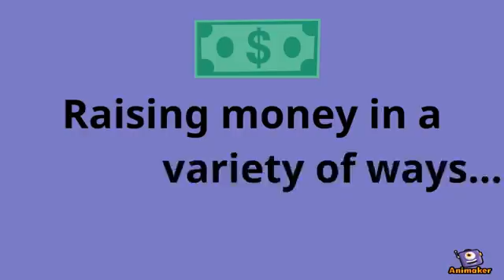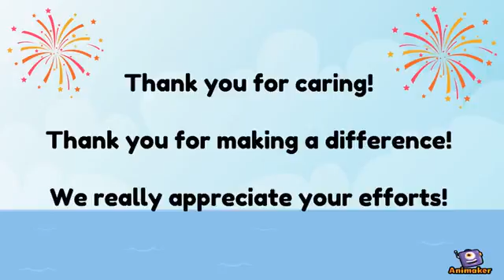YAF - Youth Aspirations Fund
Throughout the year, the Community Matters Partnership Project raises money for the Youth Aspiration Fund in a variety of ways: from jumping out of planes to running along airstrips, hosting dress down days, selling grand draw tickets and hosting social events.  Check out the blog to find out more!

Each October, we invite organisations seeking to help young people by raising aspirations and encouraging progression to apply for grant funding or to ask for volunteer help from across the CMPP network (we have an amazing network of local businesses who all want to help!).